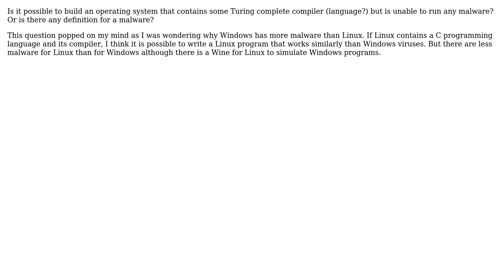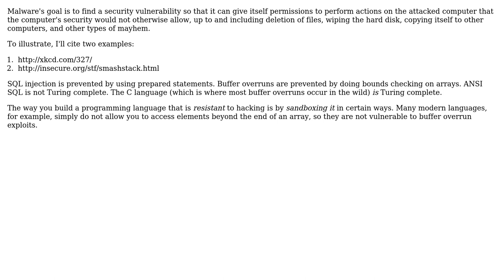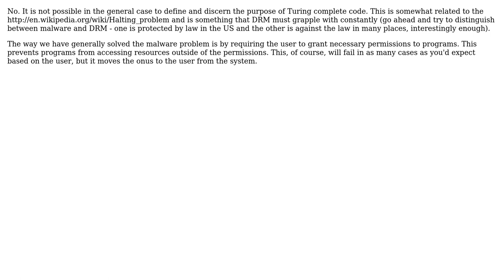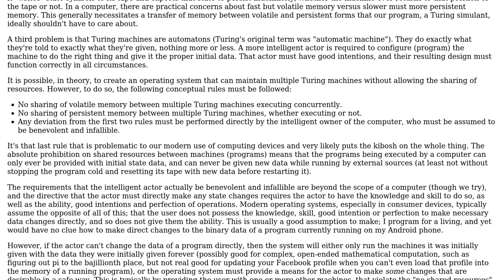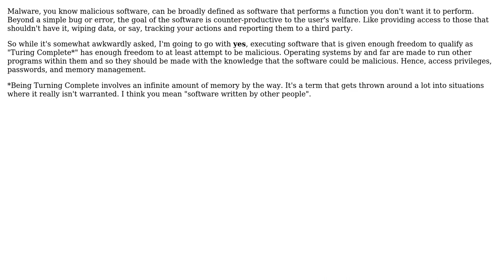Software Engineering: Does Turing-complete implies possibility of malware? (6 Solutions!!)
Software Engineering: Does Turing-complete implies possibility of malware?

With thanks & praise to God, and with thanks to the many people who have made this project possible! | Content (except music & images) licensed under CC BY-SA | Music | Images & others | With thanks to user Servy user Robert Harvey user Philip user KeithS user Joel user Jaakko Seppala and the Stack Exchange Network Trademarks are property of their respective owners. You are responsible for your own actions.